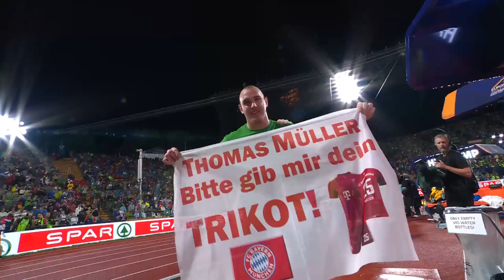Men's Hammer Throw Final | Munich 2022 | Wojciech Nowicki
In an event with powerhouse athletes competing for glory, hammer throw often is decided by just centimetres. Munich 2022 was no exception.

The European Athletics Championships saw the men's hammer event welcome back defending champion, Wojciech Nowicki. The Pole knew he would have his work cut out as 11 rivals hungry for glory looked to dethrone him.

Could Nowicki prevail? enjoy this full final replay and find out.